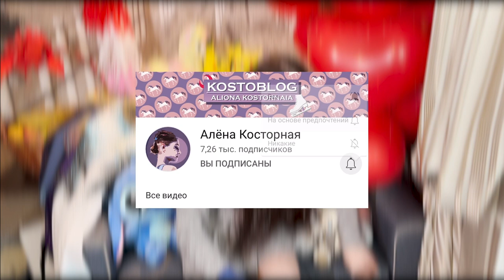Мои любимые Платья 👗, их история и пошив😊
Ребята , только не пишите мне , что я смотрела не в камеру, я просто пытаюсь работать с новой, но там пока не оч получается, прошу Принять и Простить 🤣🤣🤣😘